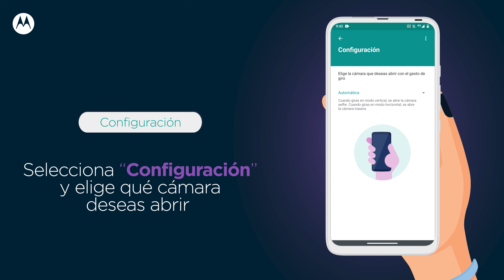MotoTips ¿Cómo activar la cámara instantánea en mi Motorola?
Sigue este MotoTip​ y activa la cámara instantánea de tu Motorola para que tomes fotos más rápido.